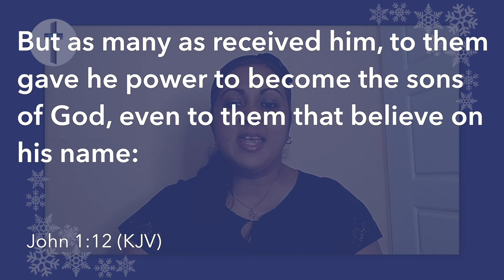The Joy of Christmas ❆ ✝️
TWEC Daily Devotions | December 8th 2021 | Joy Joseph-Lara